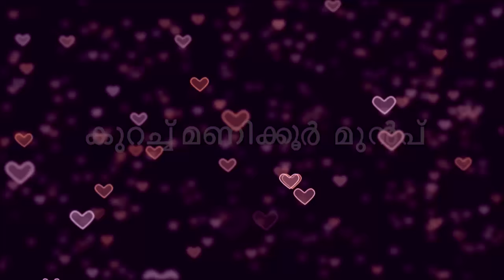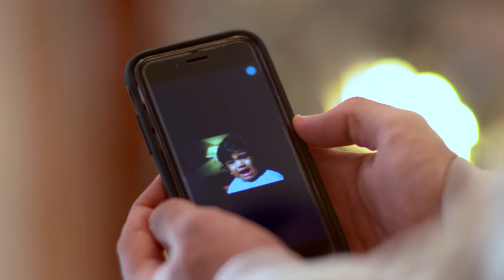STAR Priyamanasam 69 TD 08 11 17